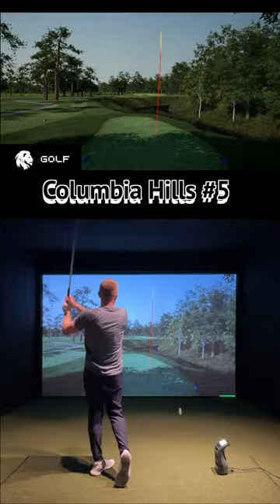Columbia Hills #5, 168 Yard Par 3, 8 Iron - 4K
GSPro Golf Simulator Software
Columbia Hills CC - Columbia Station, OH

Golf Bag Organizer

Simulator Golf Tees

Stand Up Computer Workstation

Sonos Play 5

Sonos One (Gen 2) 2 Pack - Bluetooth Speakers

Sanus Wireless Speaker Wall Mount Sonos ONE, ONE SL